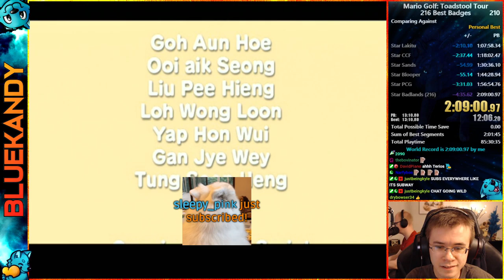DOUBLE WORLD RECORD! Mario Golf: Toadstool Tour 216 Best Badges Speedrun in 2:09:00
Also in this video: 108 Best Badges in 57:43.9; PWR = 57:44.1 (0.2 second improvement)

EPIC RUN OF ALL 216 BADGES. 108 badge WR barely clutched out as well for the double. Sub 2 is like a dream